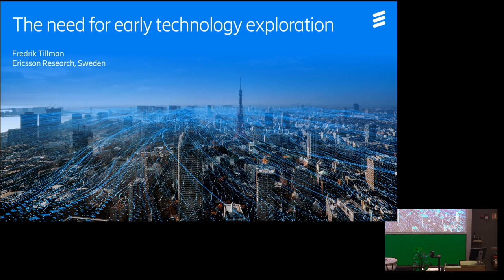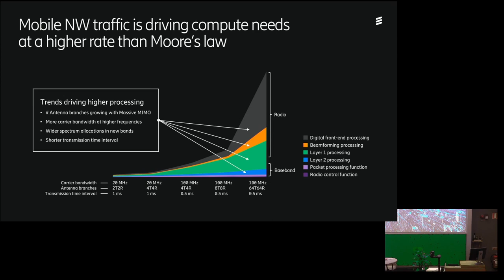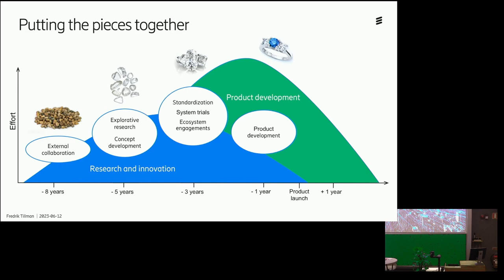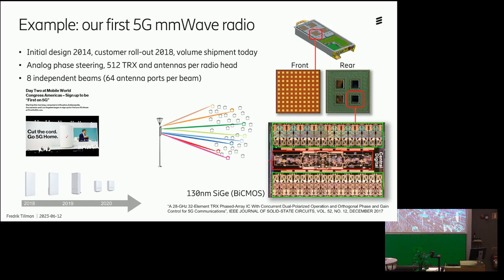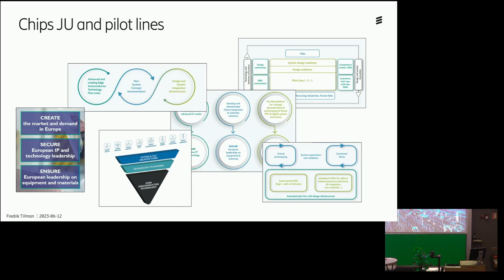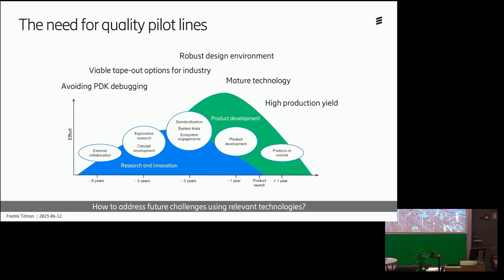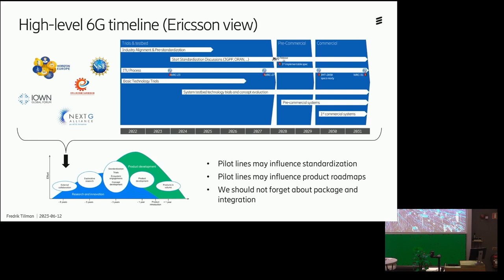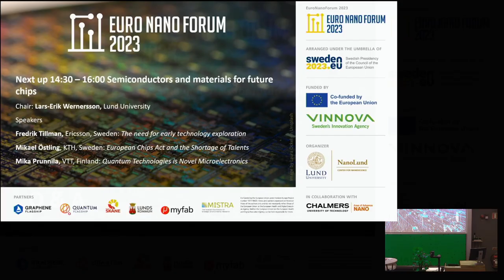Fredrik Tillman, Ericsson, Sweden: The need for early technology exploration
In this talk, given during the EuroNanoForum 2023, Fredrik Tillman begins with a background on the development of the mobile industry and the 1e6 data speed increase over the past 30 years. What does this mean as a company? Mobile network traffic drives computing needs at a rate higher than Moore’s law. We need improvements in systems to cope. Development time is very long to produce a system (from research project to production can easily be 10 years).

Example: (bi-CMOS) Ericssons first 5G mmWave radio – initial design 2014, customer roll out 2018, volume shipment today (2023).
Example: (SOI) FDSOI for 5G mmWave – refinement since 2016 over multiple iterations changing ASICS, scaling up, and boosting output power. The market window may start in a few years yet.

These examples only illustrate the need for pilot lines in the industry! Chips act joint undertake (JU) and pilot lines were discussed as well as the need for quality pilot lines. We need to use these pilot lines in the right context, and to do so we (the industry) cannot fix the technology – only use it. Experts in the development field (academics) create new technologies. With quality pilot lines that are accessible to the industry, we can work together to test new technologies.

Take home message: How to address future challenges using relevant technologies?

Final slide: High-level 6G timeline (Ericsson’s view) is presented and discussed. 5G, like 3G was more revolutionary to the commercial side. It was 4G that really brought benefits to the public. Ericsson sees 6G as doing similarly – bringing the benefits of this new “G” level capability to the public.

The EuroNanoForum 2023 marked a lively and engaging event where academia, industry, policymakers, and stakeholders converged to deliberate on Nanotechnology and advanced materials for a sustainable Europe. Collaborative Strategies for Sustainable Advanced Materials and nanotechnology Innovation were at the center of discussions.